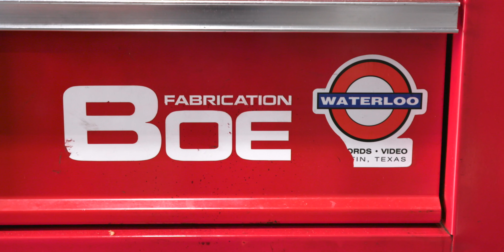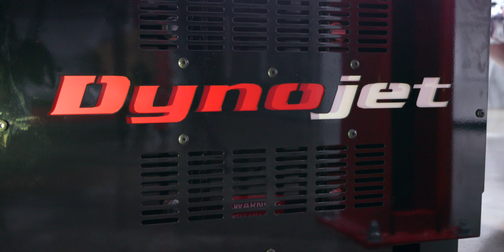Torqqe Performance: Who We Are